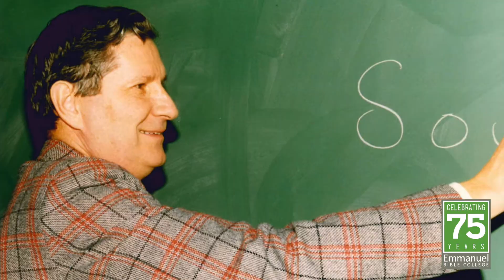Staff & Faculty Through the Years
A celebration of the Staff & Faculty at EBC over the past 75 years. This video was part of a video series shown at Homecoming on Saturday Oct 3, 2015.